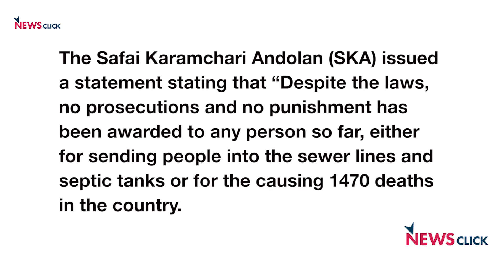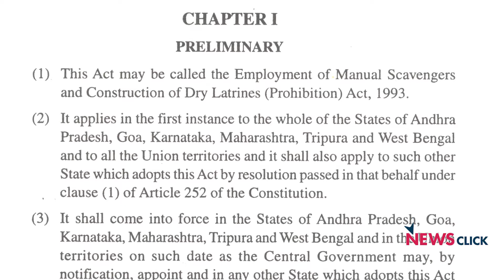Caste Inspite of Technology will Perpetuate Manual Scavenging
Bezawada Wilson speaks to Newsclick  on the Delhi Government's plan to completely mechanise sewer cleaning in the capital city. He says it was Safai Karmachari Andolan's intervention to involve scientists from Hindustan Aeronautical Limited (HAL) to help prevent the deaths of sanitation workers in sewers. It is not the PMOs initiative as they claim it.